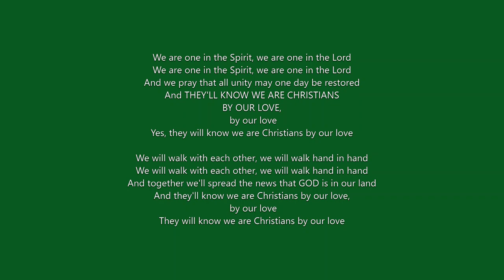They'll Know We Are Christians - lyrics - Haven ljd edit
We are one in the Spirit, we are one in the Lord
And we pray that all unity may one day be restored
And they'll know we are Christians by our love, by our love
They will know we are Christians by our love

We will walk with each other, we will walk hand in hand
And together we'll spread the news that GOD is in our land